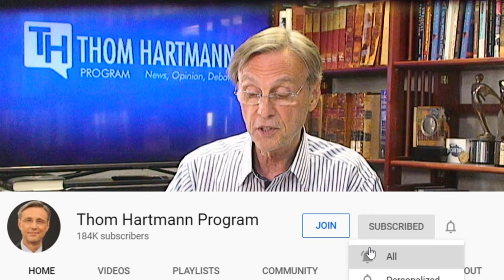GOP Moves To Stop Popular Vote From Deciding Election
The push is ON! Multiple states have begun pushing for elections to be decided by the popular vote. Of course, the Grand Old (aka, Republican) Party is on the side of the electoral college…wonder why?!